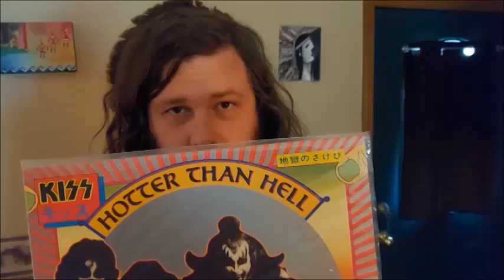Love Theme Pleasant Valley Fuzz War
Fun with our version of the KISS classic.